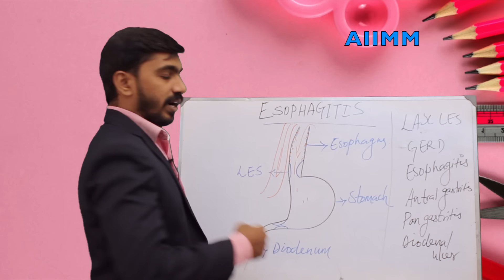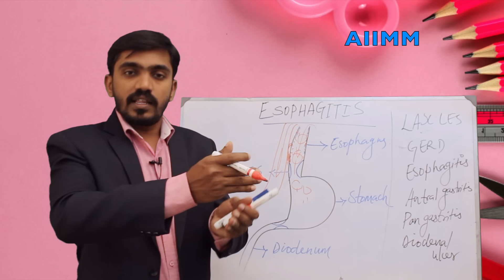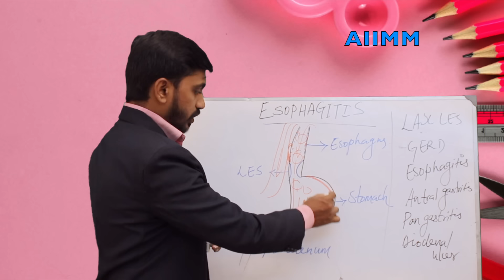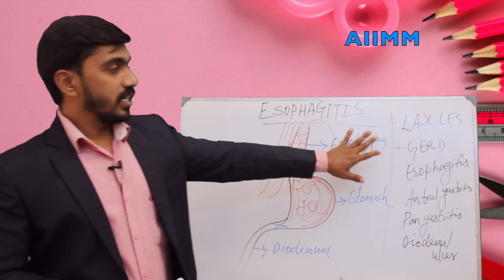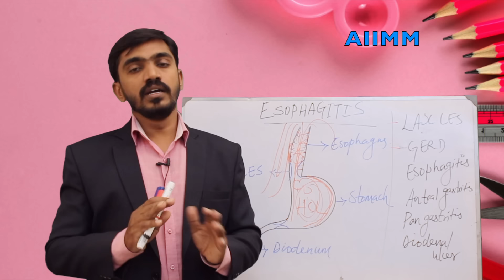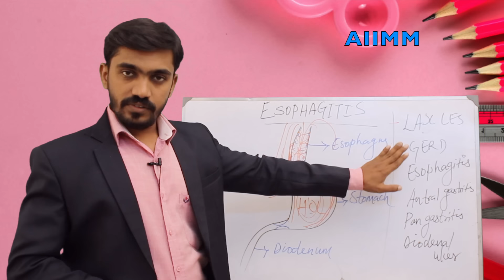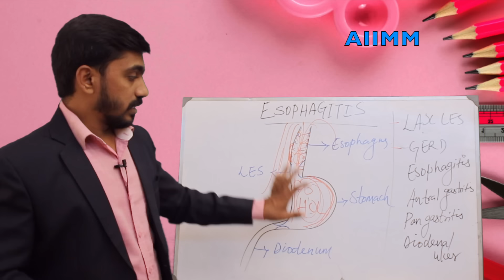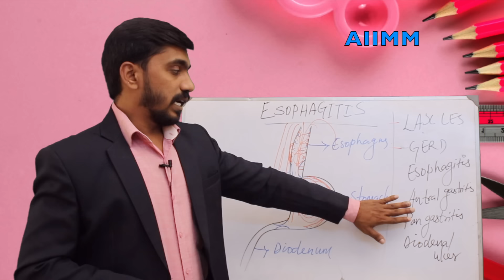தொடர் ஏப்பம் நெஞ்சு எரிச்சல் எதுக்களிப்பு காரணம் நிரந்தர தீர்வு l ESOPHAGITIS LAX LES GERD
அல்சர் குணமாக்கும் அற்புத உணவு முறை காலை முதல் இரவு படுக்கும் வரை உணவு தேர்வுகள் l DIET FOR ULCER

அன்புடன்: Dr.Sengottaiyan jones.,Bachelor of Yoga Naturopathy.,MD (Alternative Medicine).,Dip Tamil Marabuvazhi Maruththuvam.

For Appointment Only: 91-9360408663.